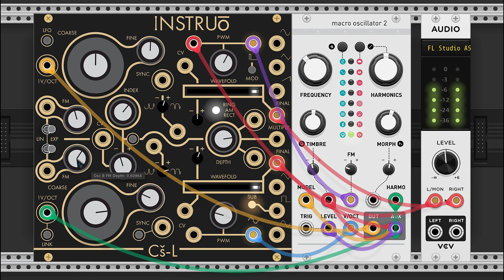VCV Rack - INSTRUO + PLAITS [noise]